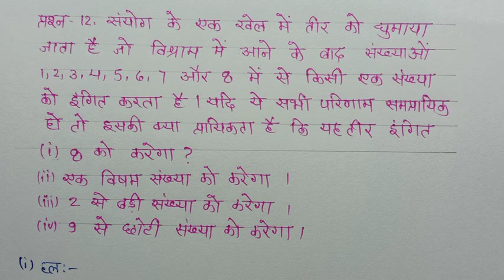class-10th maths chapter-15 कक्षा-10✴️अध्याय- 15 (प्रायिकता) प्रश्नावली 15.1 प्रश्न -12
अध्याय 15  प्रायिकता    (intro video).
अध्याय 15  (प्रश्नावली) 👉15.1   प्रश्न  1
अध्याय 15  (प्रश्नावली) 👉15.1   प्रश्न  5 ,6
अध्याय 15  (प्रश्नावली) 👉15.1   प्रश्न  7
अध्याय 15  (प्रश्नावली) 👉15.1   प्रश्न  8
अध्याय 15  (प्रश्नावली) 👉15.1   प्रश्न  9
अध्याय 15  (प्रश्नावली) 👉15.1   प्रश्न  10
अध्याय 15  (प्रश्नावली) 👉15.1   प्रश्न  11
अध्याय 15  (प्रश्नावली) 👉15.1   प्रश्न  12
अध्याय 15  (प्रश्नावली) 👉15.1   प्रश्न  13
अध्याय 15  (प्रश्नावली) 👉15.1   प्रश्न  14
अध्याय 15  (प्रश्नावली) 👉15.1   प्रश्न  15

class-10th_maths_
quadratic equations
arithmetic progressions